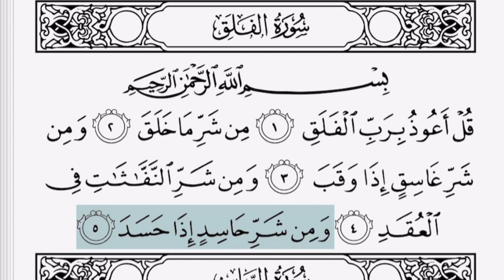Surah Al-Falaq 100X by Mishary Al-Afasy (113)